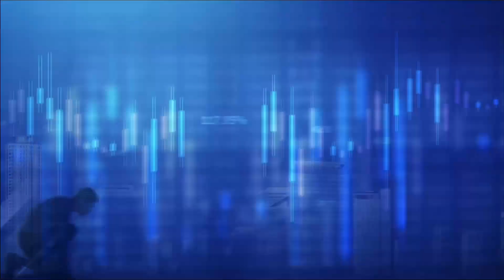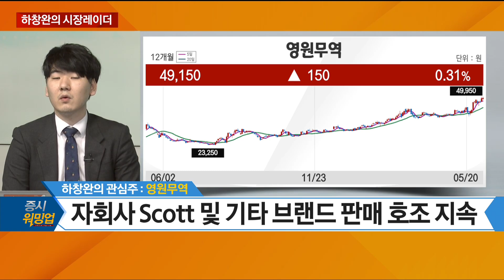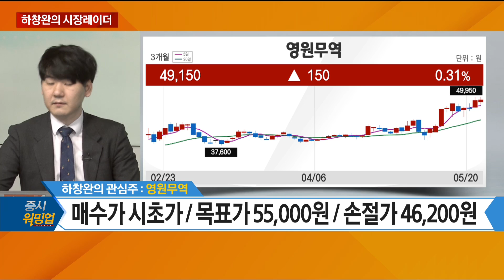[증시 워밍업] 의류 OEM 대장 ‹영원무역› / 탈원전·해운·배터리 체크 포인트 - 하창완 본부장 / 증시 워밍업 / 하창완의 시장레이더 / 매일경제TV